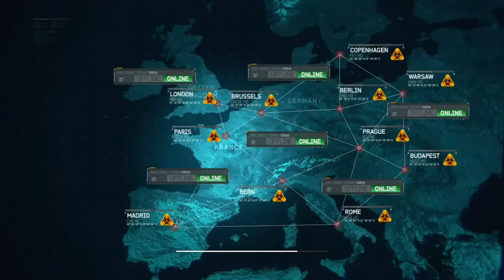MW3: “Goalpost” Pt. 1 - ep 10